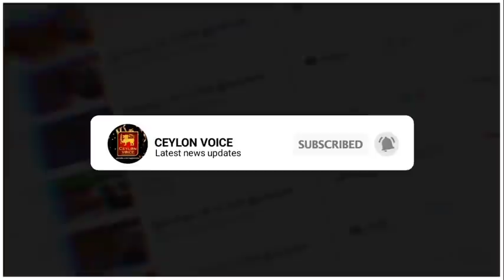இன்றைய 25.02.2021 இலங்கையின் முக்கிய செய்திகள்!Today Switzerland foreign|Michelle Bachelet Charged